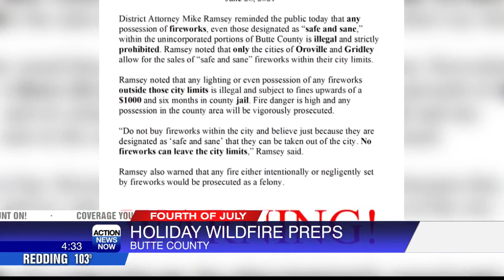CAL FIRE prepares for increase fire activity for July Fourth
With high temperatures, fireworks and an increase in holiday traffic, CAL FIRE is on alert for fires to spark over the holiday weekend.